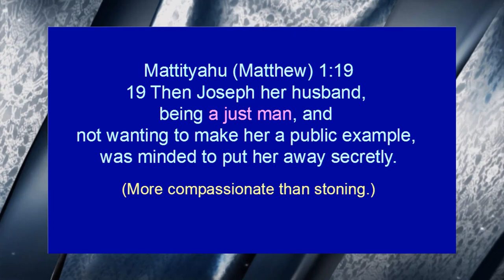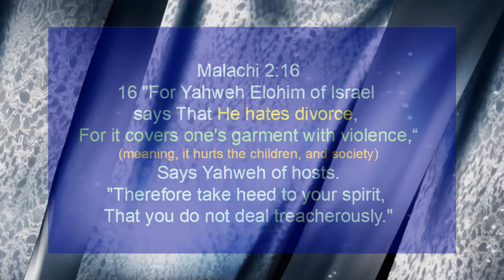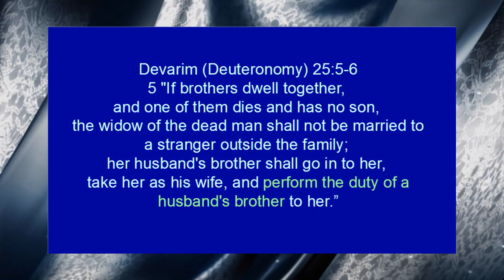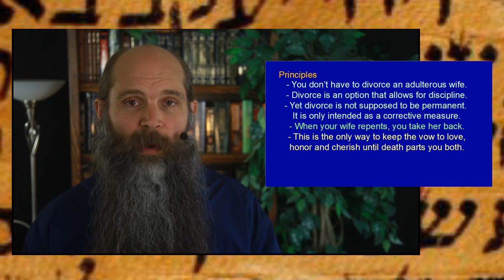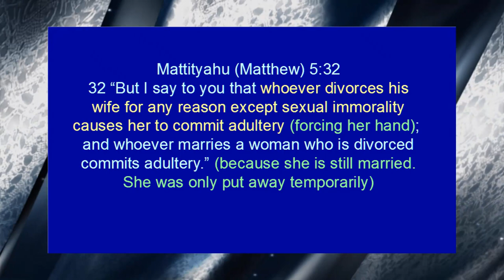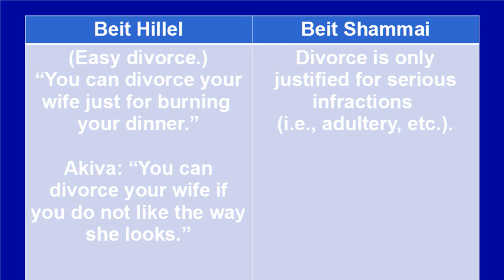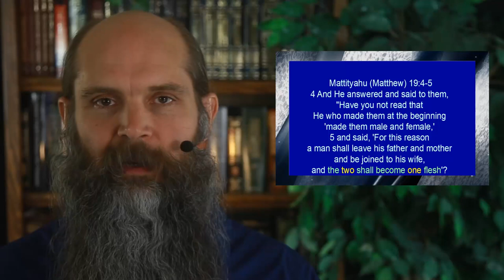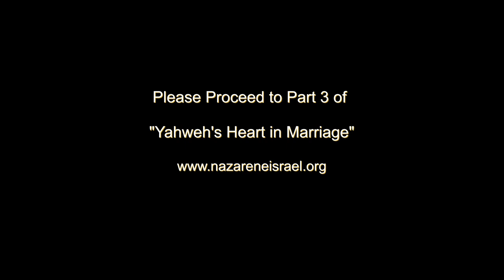Yahweh's Heart in Marriage Part 2 of 3